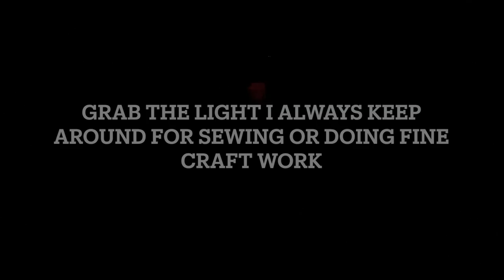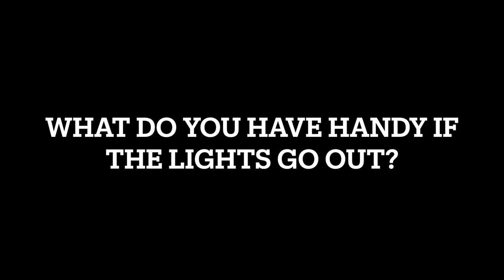IF THE LIGHTS GO OUT